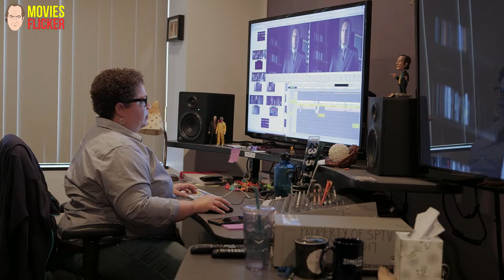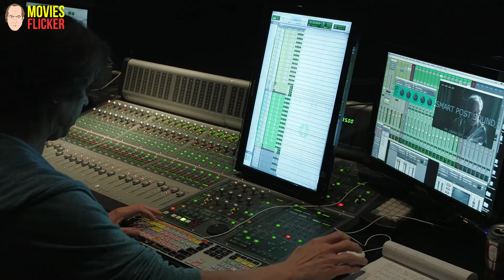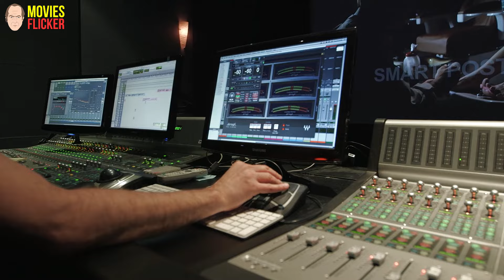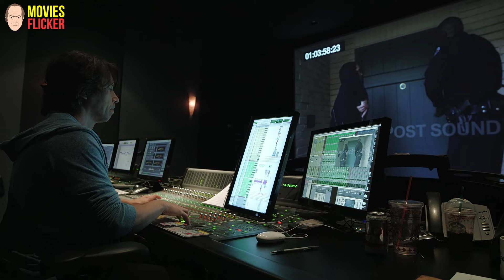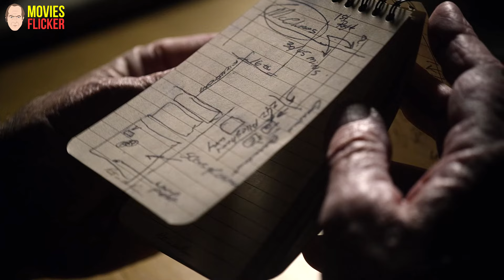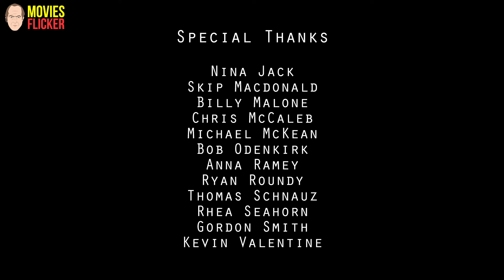Better Call Saul - Creating The First Season Part 2 | bettercallsaul Extras Season 1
🎥Creating The First Season of Better Call Saul Part 2
📍Better Call Saul Extras Season 1
⭐Starring: Peter Gould, Bob Odenkirk, Vince Gilligan, Jonathan Banks, Rhea Seehorn, Gordon Smith, Thomas Schnauz, Melissa Bernstein, Nina Jack, Kelley Dixon, Michael McKean, Gennifer Hutchison, Jennifer L. Bryan, Julie Ann Emery, Jeremy Shamos, Dennis Milliken, Larry Benjamin, Kevin Valentine